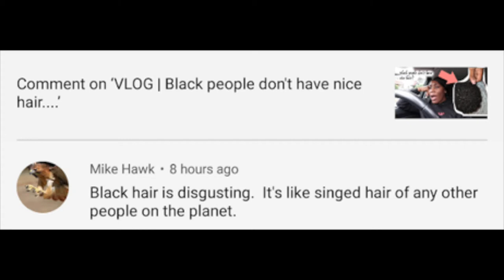VLOG| My first troll ' racial' comment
OPEN ME

Today’s vlog

- Spending time with my little brother
- Second time eating at Harvesters
- Window shopping
- Expressing my thoughts on my first troll come
- Being thankful about nice comments f
- Got a new nintendo switch lol

S K I N    T Y P E

Normal To Dry Combo

F O U N D A T I O N     R E F

Mac Prolong Wear - NW45
Clinque beyond perfecting foundation + concealer - 28/clove
Black opal true color foundation - Carob
Makeup forever Ultra HD/HD - y535/178
Maybelline Fit Me Dewy + Smooth - 360/Mocha
La girl Pro Coverage foundation - Rich Cocoa
Kat v d Lock it foundation - Deep 78 Neutral
Hourglass Seamless Vanish Foundation Stick - Chestnut
huda Beauty Faux Filter Foundation -520g Nutmeg
Maybelline superstar 24 hour foundation - Cocoa
Nars Natural Radiant Long wear - New Caledonia
L'oreal True Match foundation - 10.D/10.W Deep Golden
Makeup revolution Fast base - F/15/16
Revolution pro coverage camouflage foundation - F 15 & 16
Estee Lauder double wear foundation - 7W1 Deep spice
L’oreal infallibile fresher foundation -375 dark amber